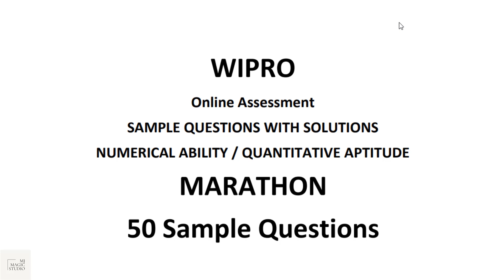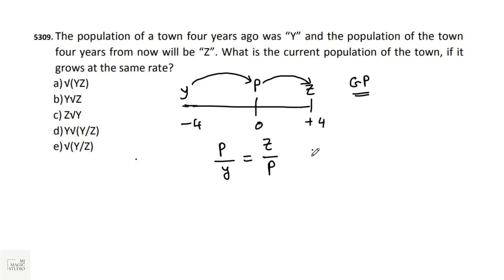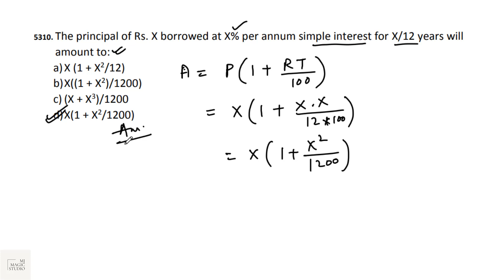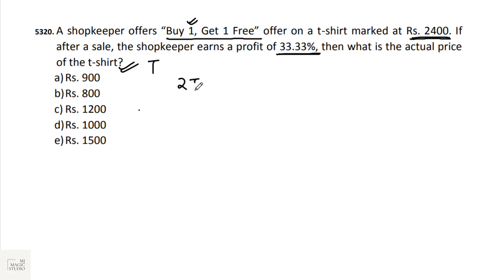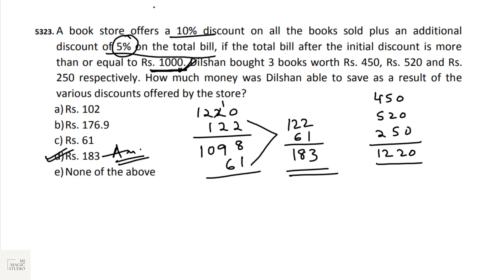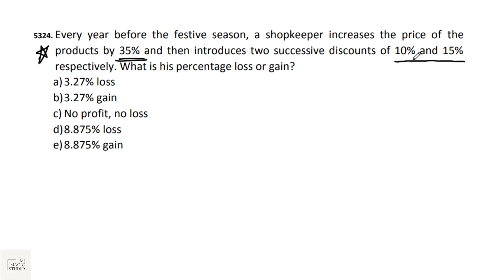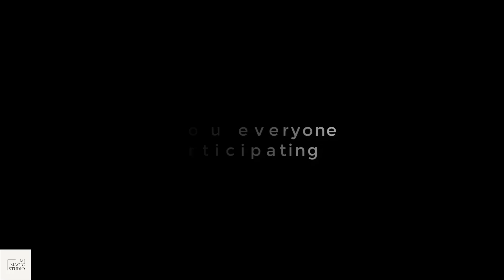WIPRO Aptitude Questions and Answers - SAMPLE QUESTIONS for Practice - MJ - MUST DO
WIPRO NLTH 2022/2023

25 Sample Aptitude Questions - Discussed and Solved in Details, with concepts and short-tricks.

[It is recommended to use head-gears for better sound experience]

Quantitative Ability / Numerical Ability
Practice Session - Part 1
25 Questions with Solutions

20th May, 2022
6:00 PM (IST)